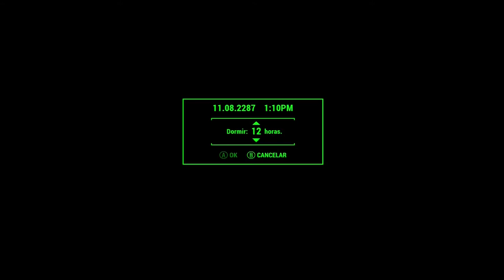!La revolucion de los Synths¡ Fallout 4 Capitulo 22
Hey que pasa gente aqui estamos en otra parte mas y ahora toca salvar a todos los synths que podamos a si que estad atentos ;D